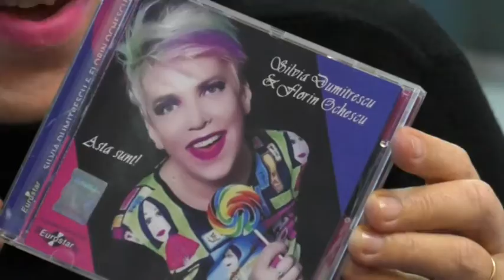Silvia Dumitrescu la RRA